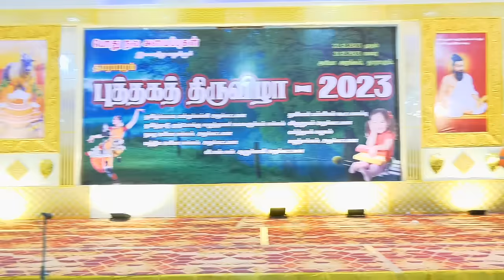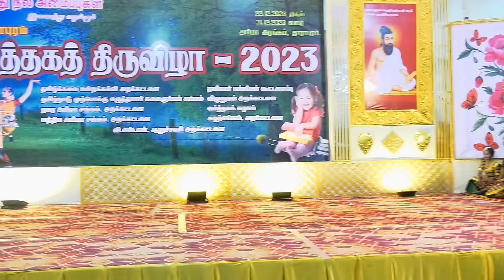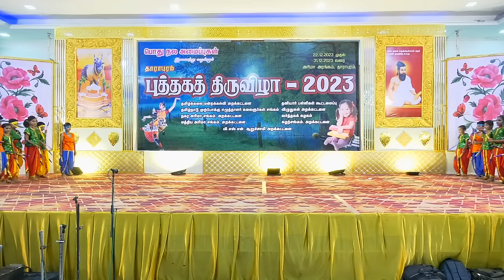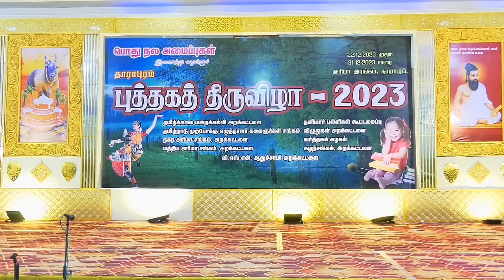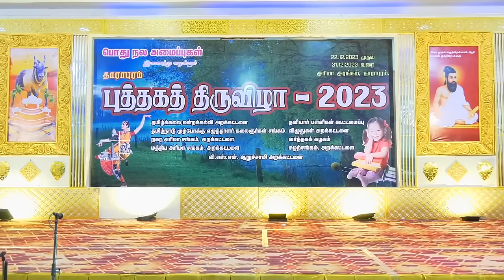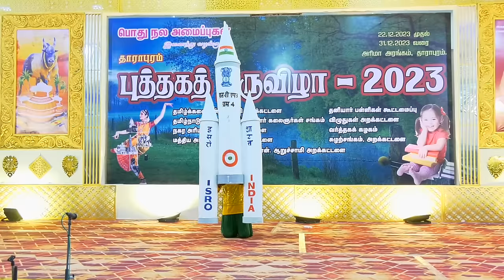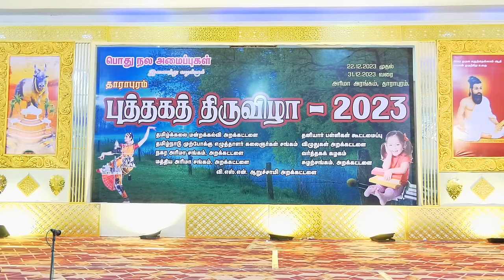CULTURAL PROGRAMME PONNU MATRIC HR SEC SCHOOL, DHARAPURAM - BOOK FAIR - 2023